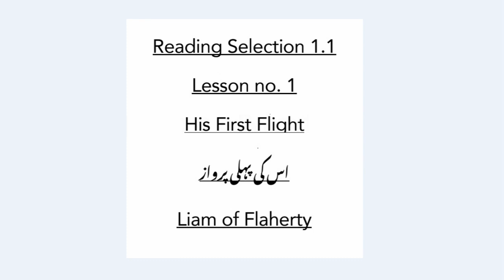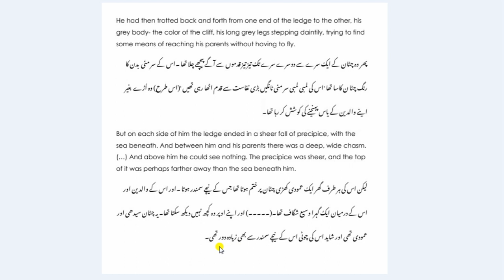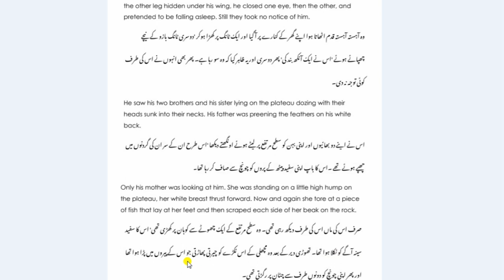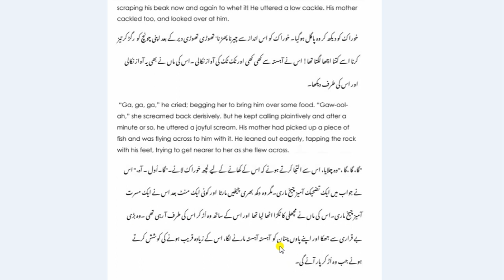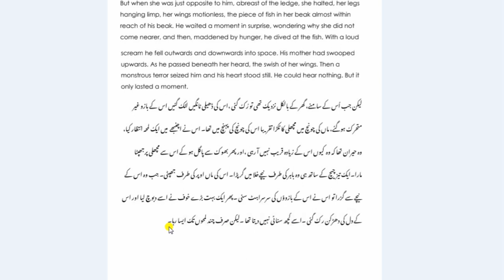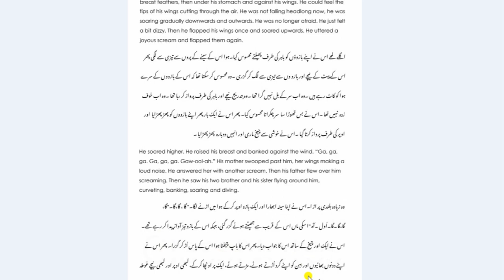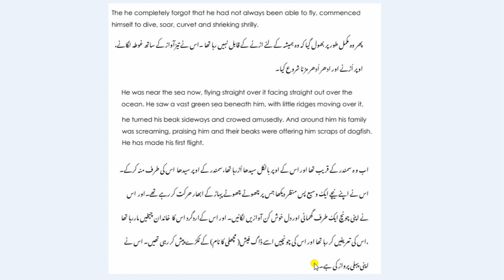His First Flight || Translation 1.2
Learnenglishwithhassan,